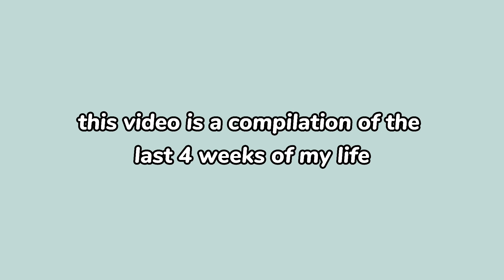small room makeover!!! (ft. shopee & ecoshop finds!) | ✨ aesthetic ✨ | malaysia | emelyn shaharir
hello frens 😀

after months of planning, 4 weeks of execution and a lot of indecisiveness, I finally made over my room! took a lot of patience and money that I barely had, but I'm really happy with the results! I really hope you like it too hehe

‼️ PRODUCTS MENTIONED (in order of appearance): ‼️

Fairy Lights - KAISON

Artificial Succulent - Ecoshop

if you liked this video, don't forget to to leave a like and tell me what you think in the comments! also if you wanna see more content the hit the subscribe button!

FAQs:

1.Where are you from?
- Malaysia 🇲🇾

2.How old are you?
- I'm turning 25 this year 🥲

3.What do you record with?
- I use an iPhone 11 to record my videos ^^

4.What do you edit with?
- I edit on my phone using CapCut 🤩

🍄 TAGS 🍄